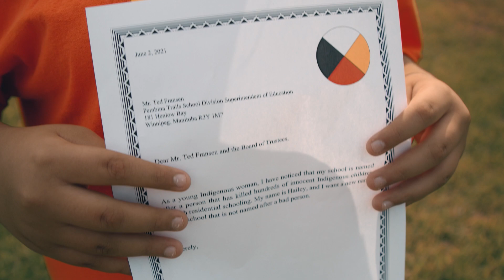What's in a name? - Pembina Trails renaming Ryerson School